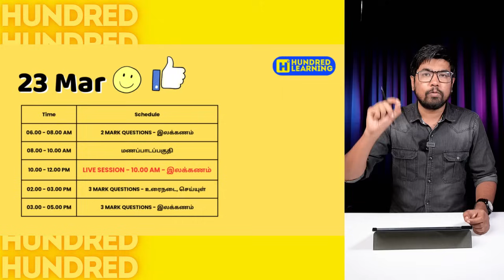10th Tamil nevergiveup 3 Day Study Plan Public Exam 2024